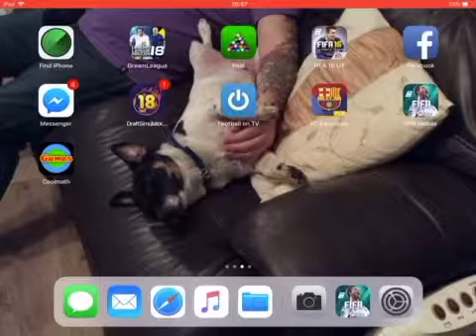Fifa mobile 18 player review